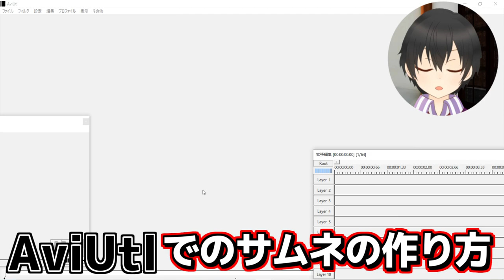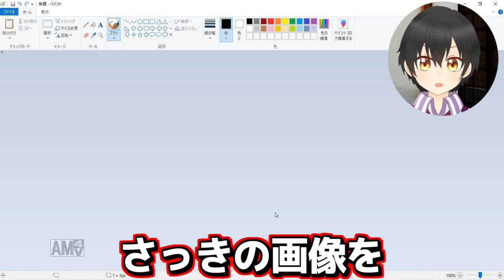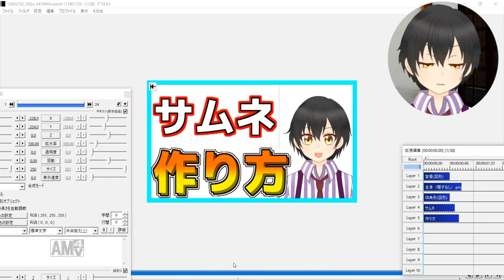【AviUtl】AviUtlで作ったサムネを画像ファイルに変換する方法！!【サムネ】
BGM・効果音の音源